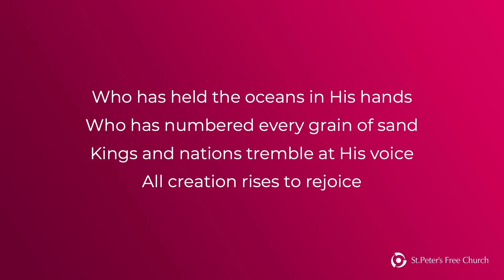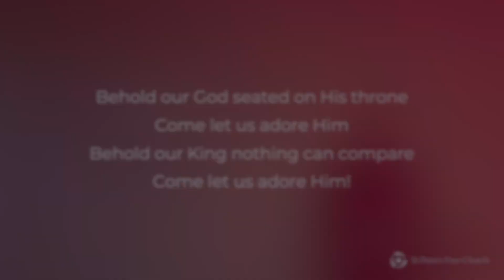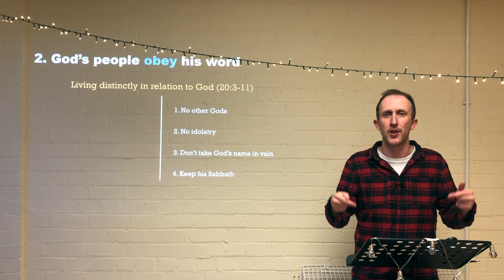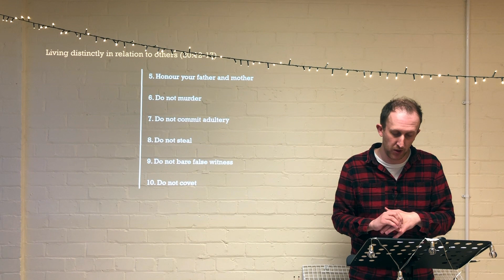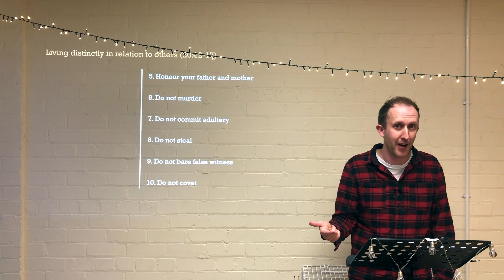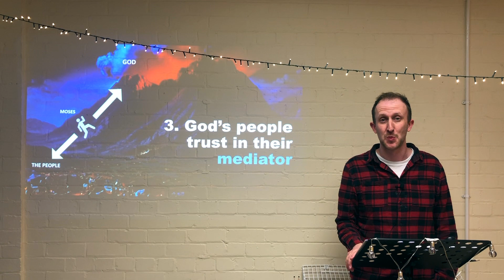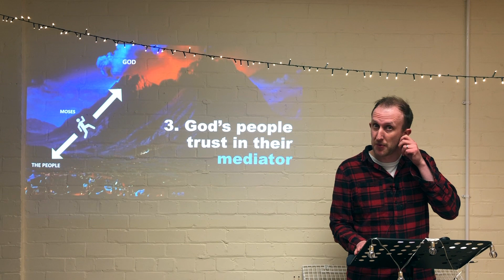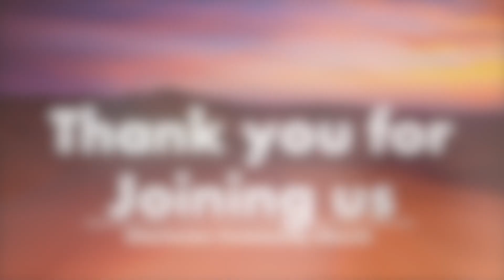Charleston Community Church Feb 28 2021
Andy Robertson

Exodus 19:1-20:21
Establishing The Relationship

St Peter's holds a CCL Streaming Licence